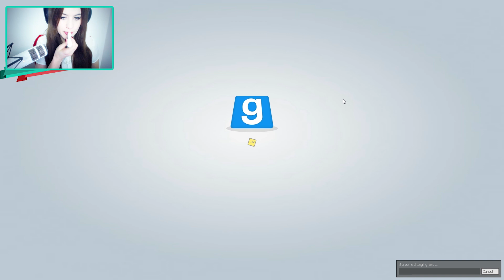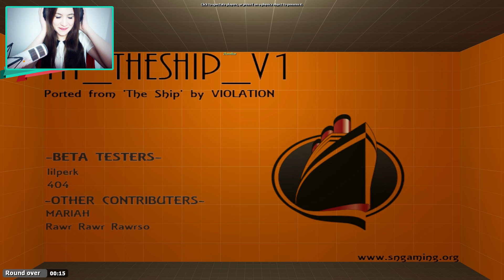TROUBLE IN TERRORIST TOWN #19 - Curry ENDLICH entlarvt! ● Let's Play Garrys Mod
TTT GARRYS MOD [MULTIPLAYER] [FACECAM]
Folge 19: Curry ENDLICH entlarvt!
Es ist passiert, es ist verdammt nochmal endlich passiert!

Du wurdest entlarvt Herr Sir von und zu OBER Traitor Currywurst :D! Da macht ich glatt ein FASS AUF :D.

Ich lerne von Folge zu Folge..

Kurze Warnung: In dieser Folge freut sich die olle Dorya einmal sehr, daher rate ich euch das Headset bzw den Ton zur Sicherheit etwas leiser zu stellen.. ich übersteuere ein wenig :).

Plattform:
PC